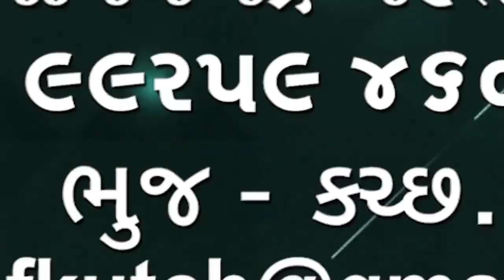ભુજમાં ધાર્મિક ભાવના સાથે બકરી ઈદની ઊજવણી કરીને આપસમાં ગળે મળી મુબારકબાદી આપીને ઉજવાઈ 🌹🌹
ભુજ માં ધાર્મિક ભાવના સાથે બકરી ઈદ ની ઊજવણી કોમી એકતા અને સારા વરસાદ તથા લોકોની સુખાકારી માટે નમાજ અદા કરીને આપસમાં ગળે મળી મુબારકબાદી આપીને ઉજવાઈ🌹